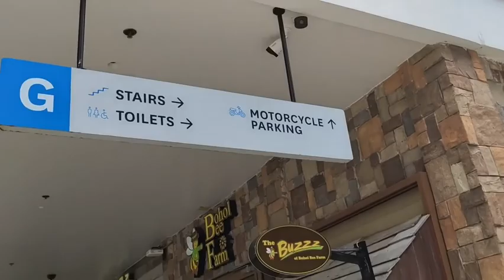Panglao Bohol Part Two (MOADTO STRIP)